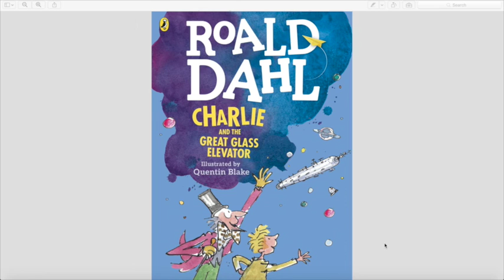Charlie and the Great Glass Elevator: Intro and Chapter 1